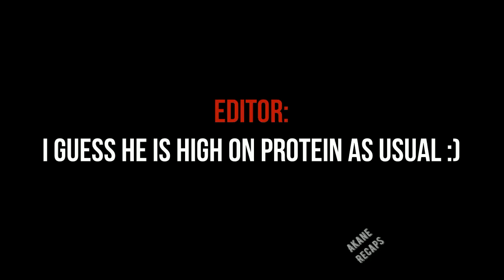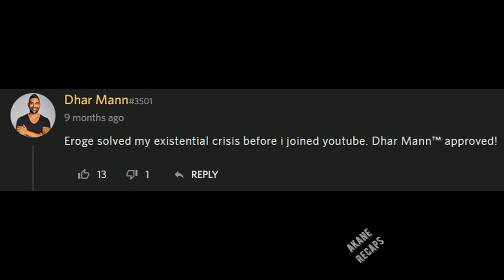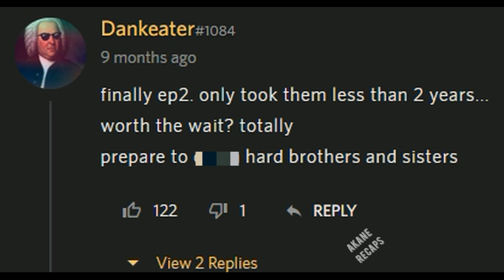He is Forced to Join a Game Club and He is the Only Guy There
Just a Cultural Anime Recap